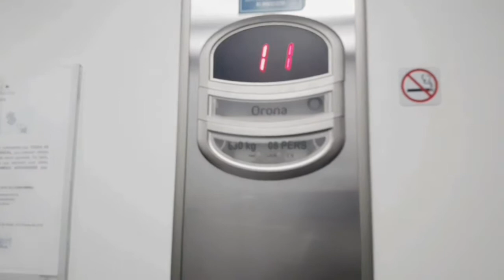Princesa👑 | Minha Shih-tzu chegando no apartamento.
Primeira Vacina com 45 dias e conhecendo o novo lar.